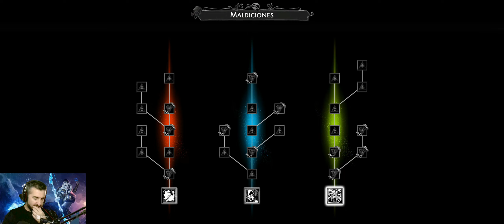LA MUERTE ME PERSIGUE!! **HAVE A NICE DEATH GAMEPLAY ESPAÑOL EP-4**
Bueno... pues en este episodio vais a ver, además de unos cuantos jefecillos. la mejor forma de morir una vez tras otra!!! no ha habido manera de avanzar en este episodio jajjajaa

COMPONENTES DEL PC:
Procesador: I-7 6700K
Placa base: MSI Z170A
Memoria: 16G
GPU: Nvidia Geforce RTX 3060 12G